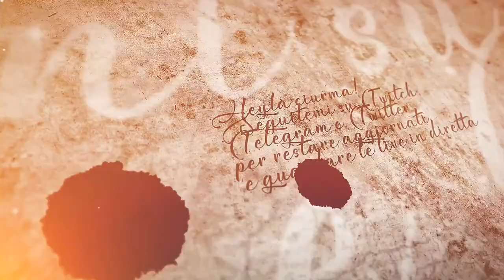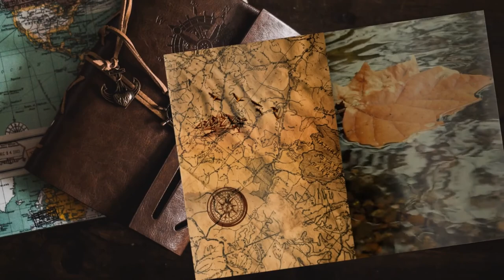Deianeira - #27 Expeditions: Rome gameplay ita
Nuovi incontri in terra di Tracia